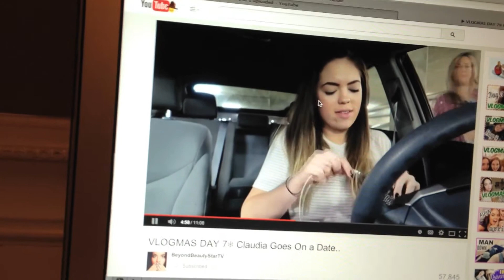Broken Lights!!! -A | Vlogmas Day 9